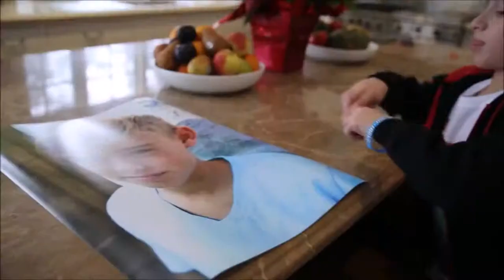Dias Mega-Johnny Orlando №13